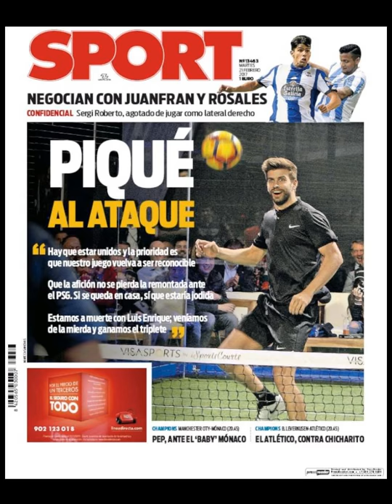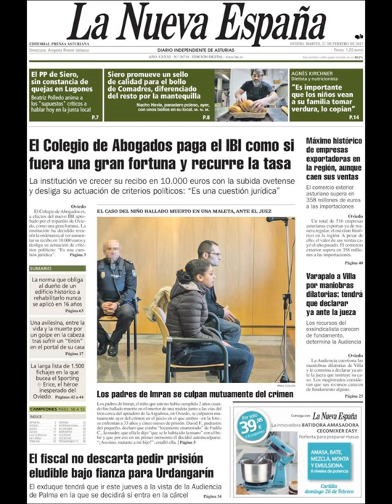Noticias Martes 21 Febrero 2017 Principales Portadas Titulares Diarios Periódicos España Spain News